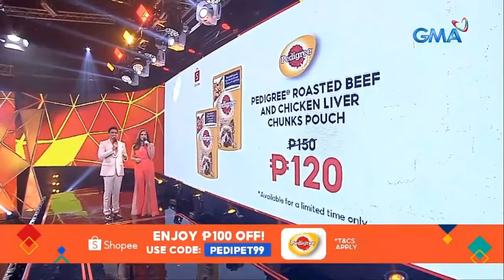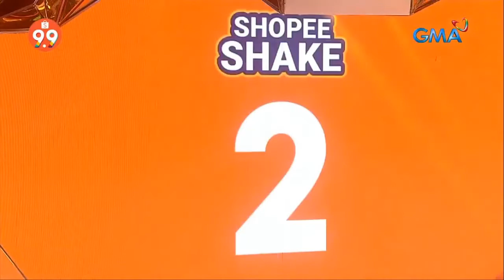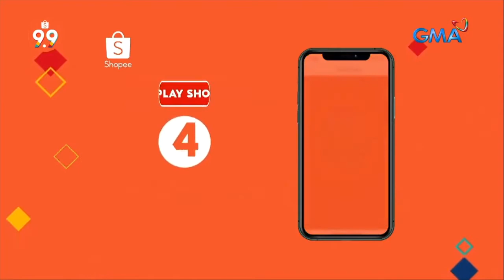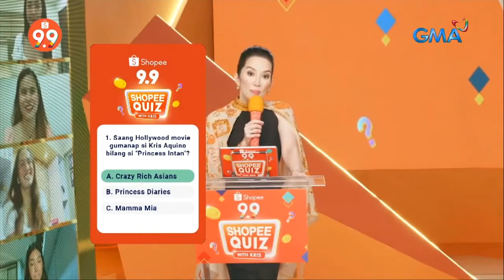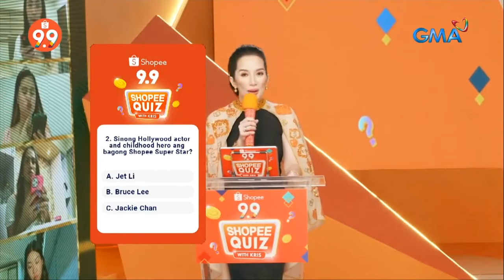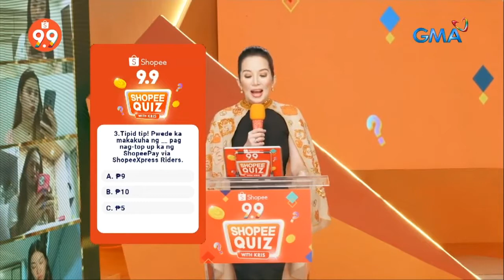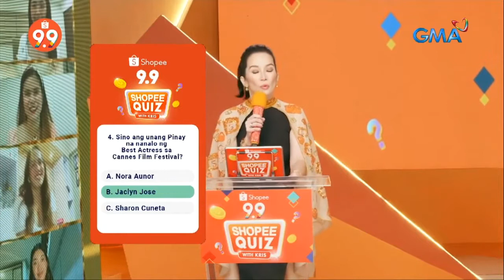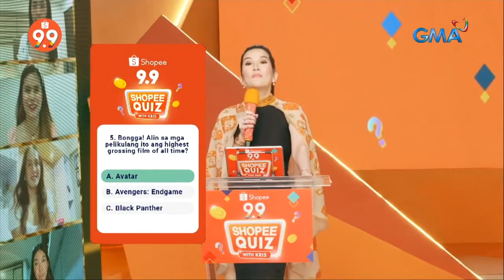Shopee 9.9 (Super Shopping Day TV Special) (FULL EPISODE)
Shopee Fam! Shopee 9.9 Super Shopping Day TV Special. Up to 11 million worth of prizes. Hosted by Willie Revillame, your fave Kapuso artists, with performances by K-pop group TWICE.

 (Aired: September 9, 2021) ©GMA Network/Shopee Ph INC.